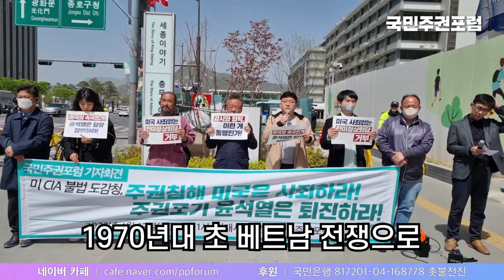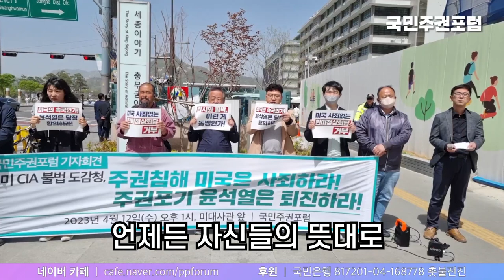불법 도청, 전쟁 참여 강요하는 미국 규탄한다!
시사평론가 최요한 씨가 국민주권포럼이 연 미국 규탄, 윤석열 퇴진 기자회견에서 "한반도에서도 병정놀음, 전쟁놀음을 하면서 한국을 동맹이 아닌 수하 또는 부하로 취급하는 것은, 언제든 자신들의 뜻대로 한국을 부릴 수 있다는 오만방자한 태도"라며 " 우리 자존심은 지킵시다!"라고 열변을 토했습니다.

4년 전 시작된 촛불항쟁은 현재 진행형입니다.